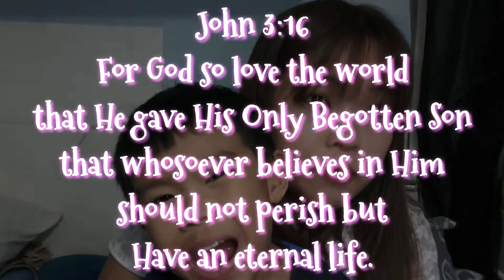WE DIDN'T CHOOSE TO BE CREATED BUT GOD CREATED US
Student:We didn't choose to be created but God created us. And if we don't accept God.He will punish us.
Let us here what the professor told his student...